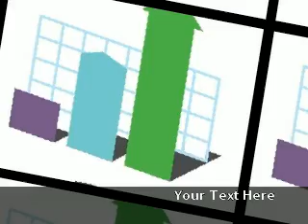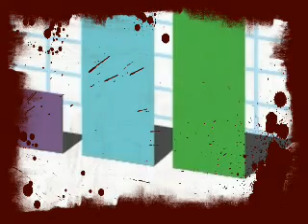LA'-WEE PROMOTIONS (CASH P.) "I TOLD JA"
LA'-WEE PROMOTIONS ON TOP!
HIT SONG BY CASH P. "I TOLD JA" (MY LIFE IS NOT A ACT)